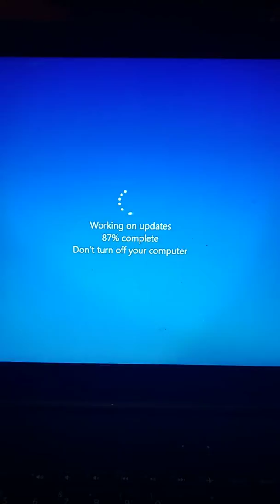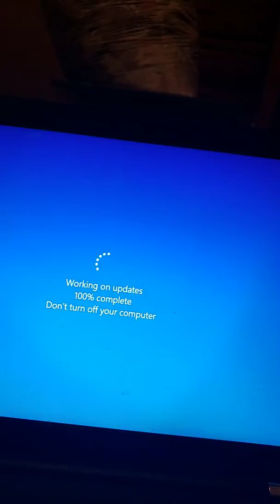August 5, 2019